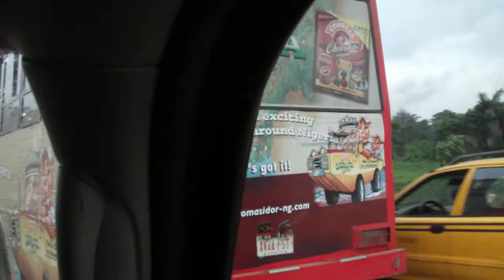Nigeria - heading from Lagos towards the Seme border